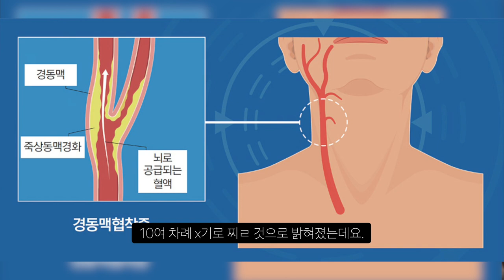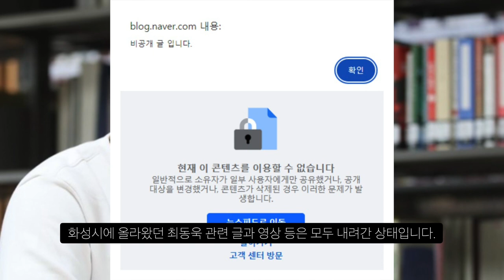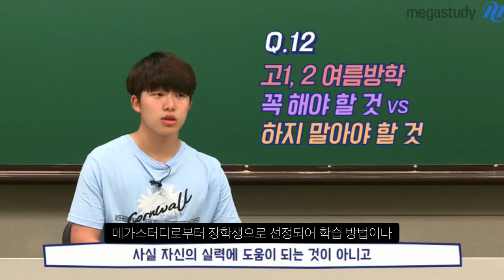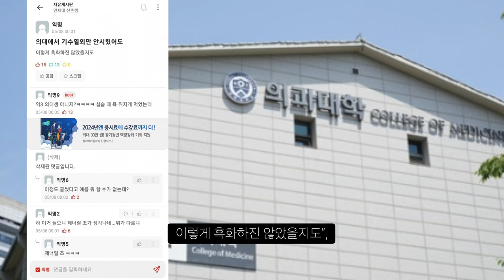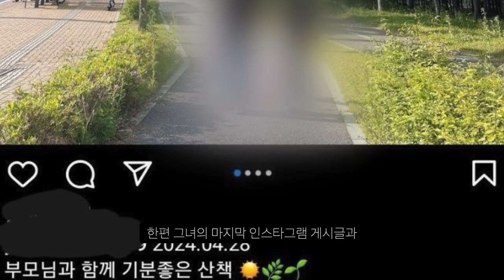화성 수능 만점자 여친 살x 의대생 신상 털렸다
법좀 바꿔라...